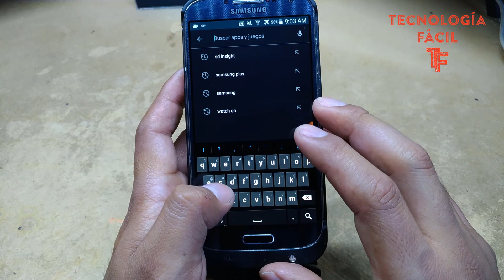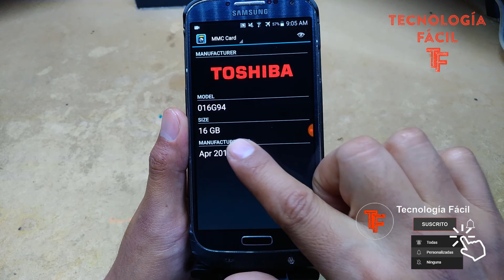Cómo Saber la Fecha de Fabricación de una Tarjeta MicroSD [FÁCIL Y RÁPIDO]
Escucha Música Desde YouTube Con La Pantalla Apagada
En este vídeo te mostraré cómo puedes saber la fecha de fabricación, exacta, de una Tarjeta MicroSD. Esto te puede servir si notas que es muy lenta o si tiene algunos fallos; con este video, puedes averiguar si ya es tiempo de cambiar este accesorio de almacenamiento, para tener un mejor desempeño en nuestros celulares

❤En Tecnología Fácil encontrarás vídeos y tutoriales y trucos😉
Si te gusta o te sirve este tutorial